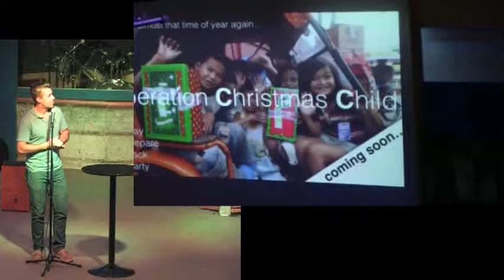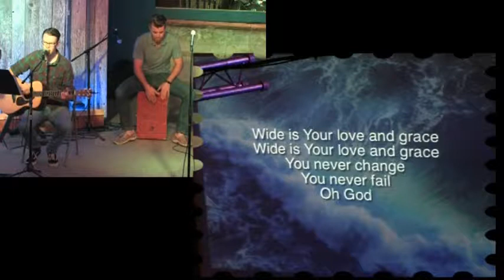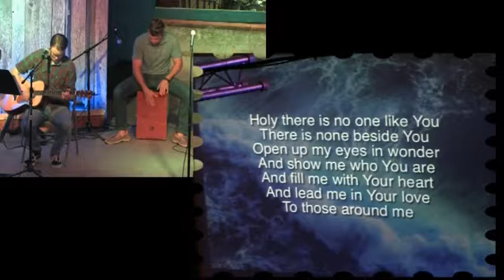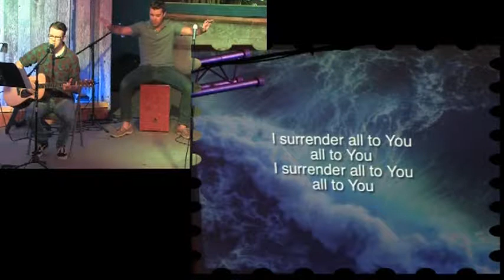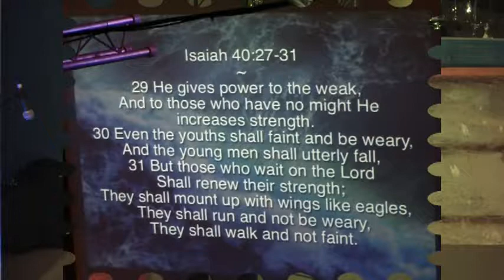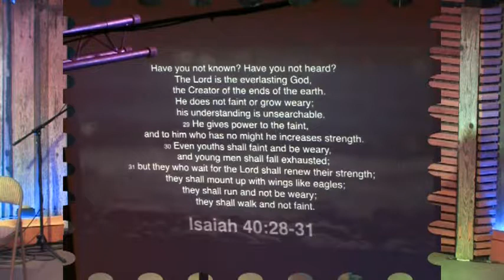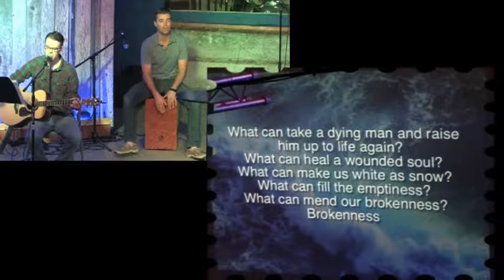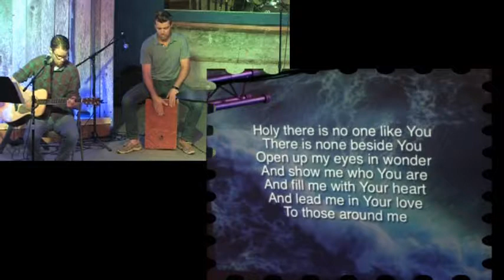God is All Knowing _ Isaiah 40:27-31